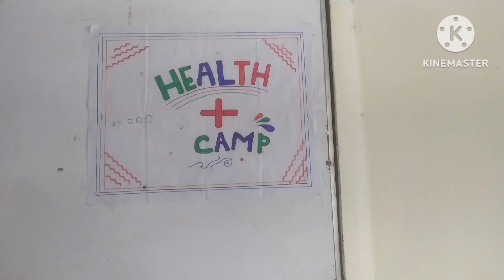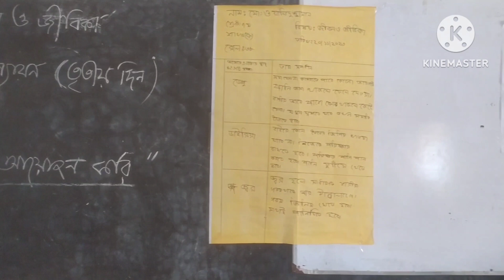সপ্তম শ্রেণীর "জীবন ও জীবিকা" বিষয়ের বার্ষিক সামষ্টিক মূল্যায়নের (তৃতীয় দিন)।।